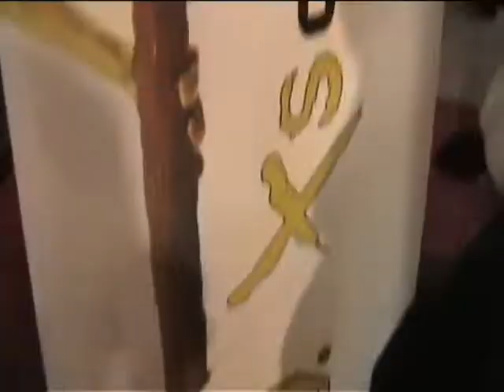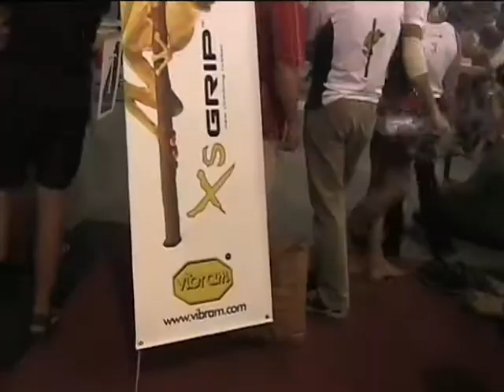Vibram Friedrichshafen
Vibram Friedrichshafen Event. Anno 2006
Production: MoviePhoto
Editing: Fabio Campus